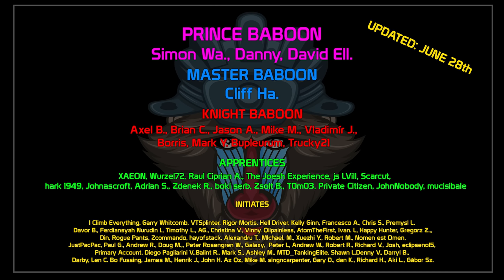Platoon with DezGamez! | World of Tanks